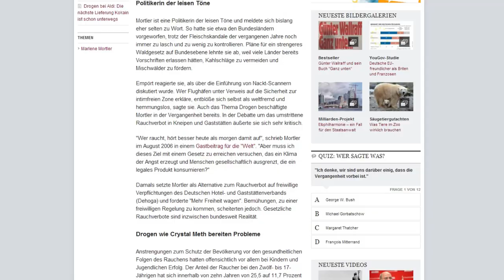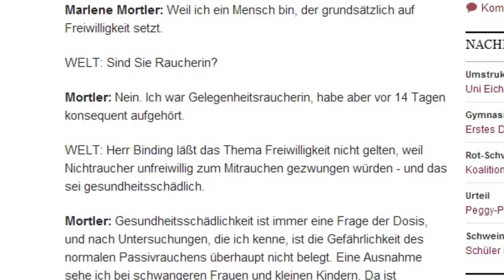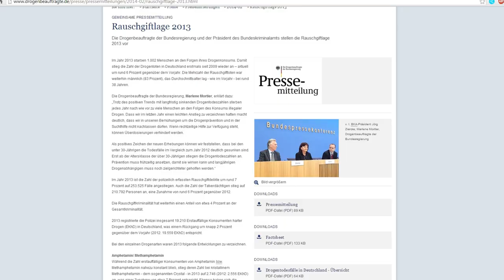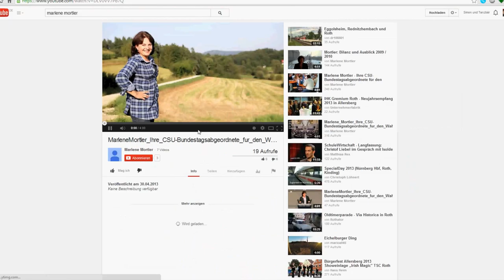MARLENE MORTLER - INKOMPETENT & HYPOKRITISCH - CSU